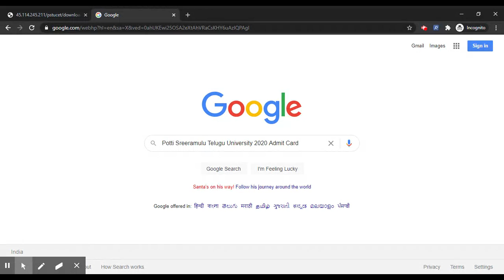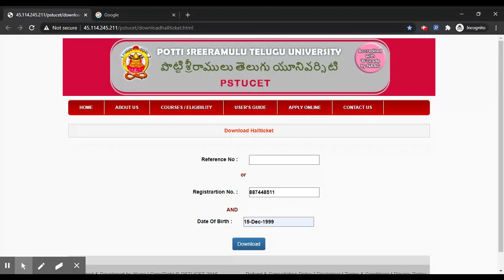Potti Sreeramulu Telugu University 2020 Admit Card (Released) - Know How To Download Admit Card